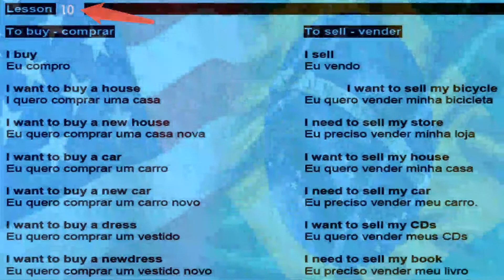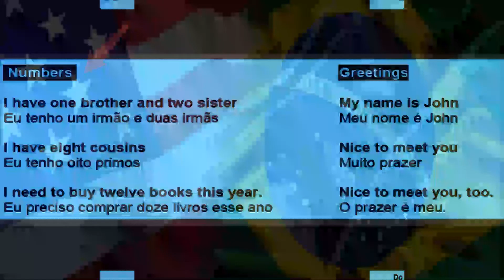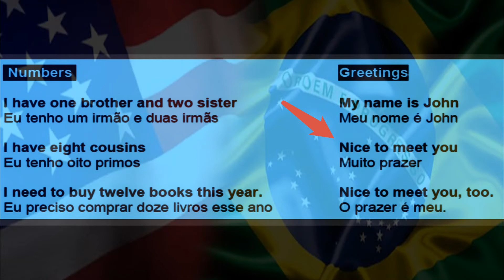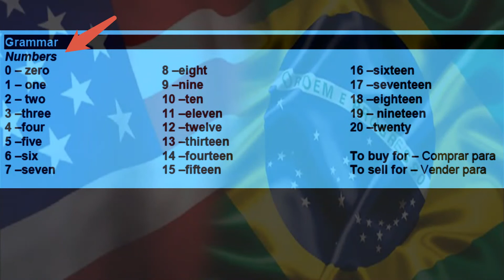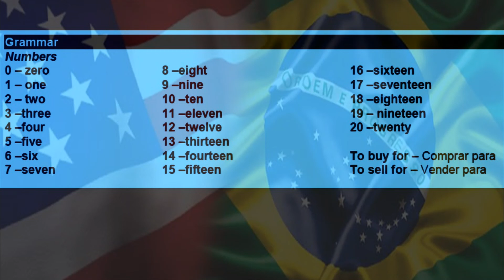Inglês para iniciante lição 10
Aulas